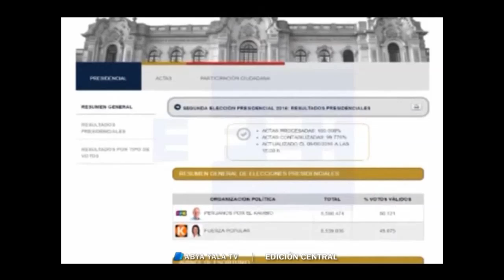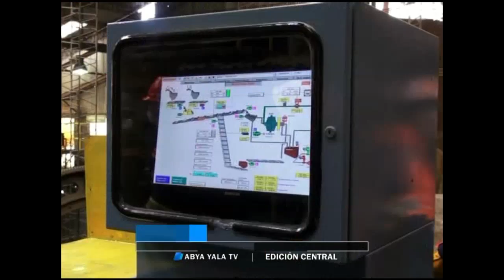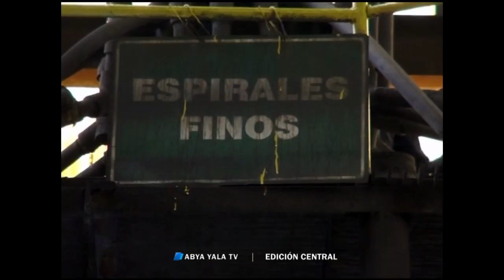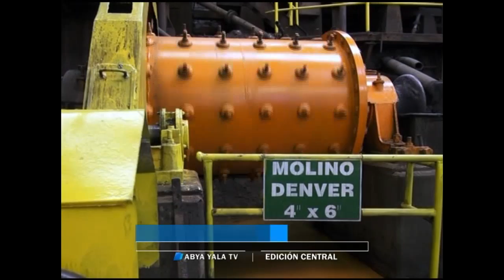Reportaje: Colquiri líder en exportación de estaño y zinc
(Abya Yala Digital).- Un reportaje de Abya Yala sobre la  Empresa Minera Colquiri perteneciente a la Comibol, es un referente del sector que  pese a la baja cotización de los minerales, continúa siendo líder en la exportación de estaño y zinc del país. En 2015 obtuvo 5 millones de dólares de utilidades con una producción de 4200 toneladas métricas finas.
Nacionalizada en 2012 produce concentrado de estaño y zinc que exporta en su mayoría a China,  pese a la caída de utilidades consiguió cubrir el costo de producción demostrando la eficiencia, ya que desde 2012 a mayo de esta gestión generó más de 53 millones de dólares.
Colquiri ubicada en la provincia Inquisivi del departamento de La Paz, es una esperanza para un sector golpeado últimamente por la bajas en sus precios. (Video)